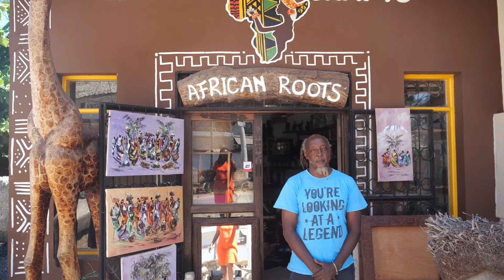Kenya | Watamu beachfront and more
No doubt one immediately thinks of sandy white beaches and excellent marine life when we idealize the Kenyan coastline, Rightfully so but there are a few more activities and things you can discover in and around Watamu if you wonder away from the beachfront.

These include
Gede Ruins
Hells Kitchen
Mida Creek
Malindi
Kipepeo Project
Watamu Marine National Park & Reserve

On todays episode I will be showing you my accommodation and a few stops and acquaintances a made wondering around Watamu.